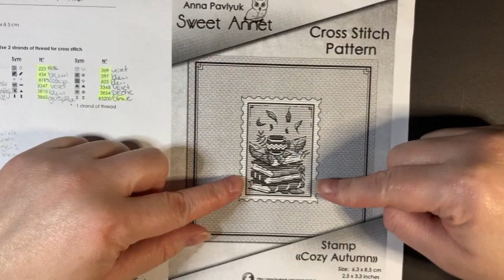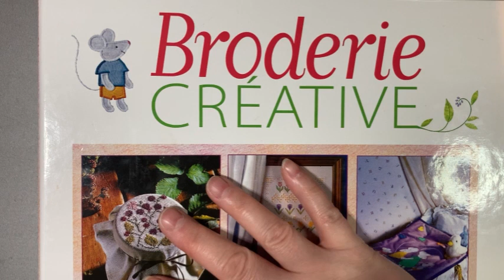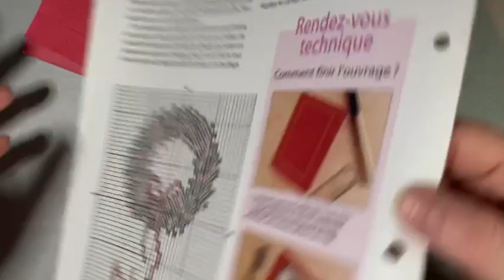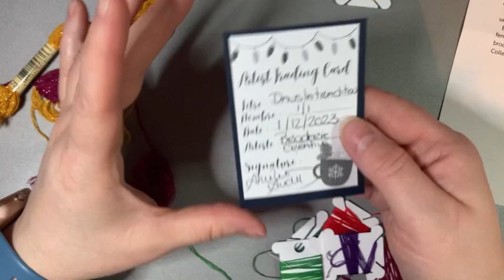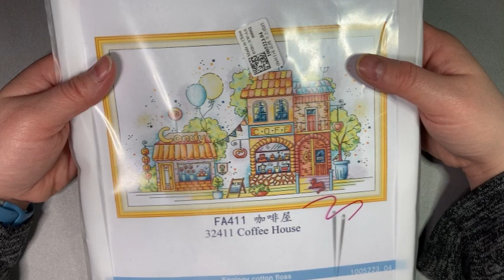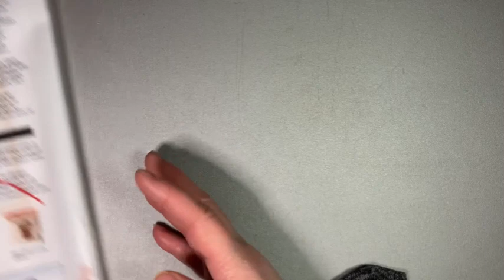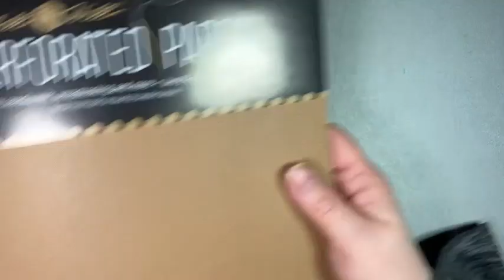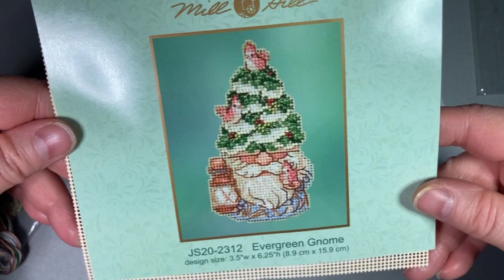🪡 Flosstube 2: Partie 2 - Échanges, Réception et Achats 🪡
Dans cette vidéo, vous pourrez voir les différents échanges d’ATC que j’ai fait l’année dernière, les réceptions que j’ai eu et quelques
petits achats que j’ai fait.

Dorénavant, vous aurez un Flosstube tous les 15 de chaque mois!

J’espère que vous allez aimé ! 💜💜💜

Chaînes mentionnées :
​⁠ Groupe Facebook( se sont tous des groupes privés, il suffit de vous inscrire):
- DATEC (Donnons de l’amour à nos travaux en cours)
- À vos aiguilles : Broderie, tricot , crochet, couture
- Mimik et ses loisirs créatifs
- Les 4 Saisons - SAL 2024 - Ma vie normale
- Les fadas du dp
- Les défis des brodeuses

Modèles d’ATC:

-Cozy Automn:

- Couronne et Boule de Noel Broderie Créative:
Plus disponible

Achats divers :
- Papiers perforés blanc 18 ct :

Venez me rejoindre sur la page Facebook pour voir mes avancées. N’hésitez pas à publiez vos projets personnels ou à poser des questions. C’est, avant tout, un groupe de partage. À bientôt! 💜💜💜💜